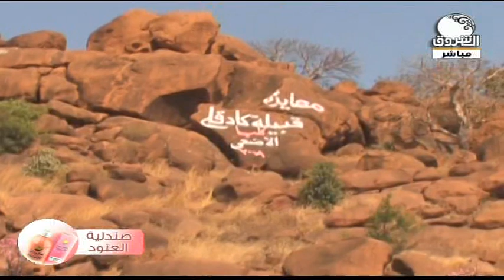جبل كلبا بجنوب كردفان .. حبل الوحدة والتماسك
الشروق_ الفضائية
Ashorooq Tv
ـــــــــــــــــــــــــــــــــــــــــــــــــــــــــــــ